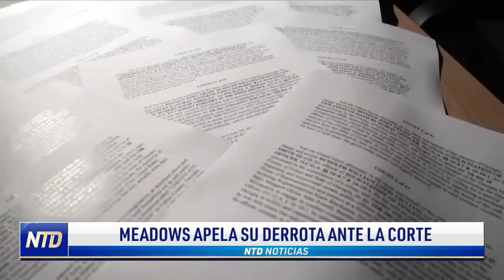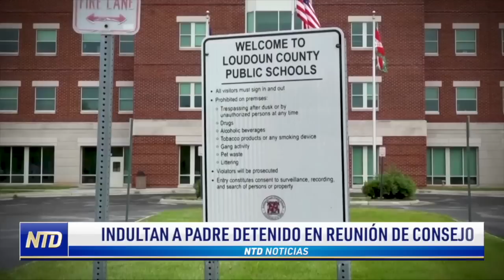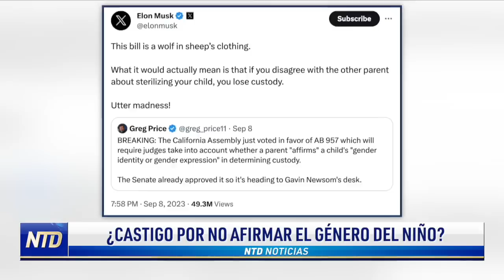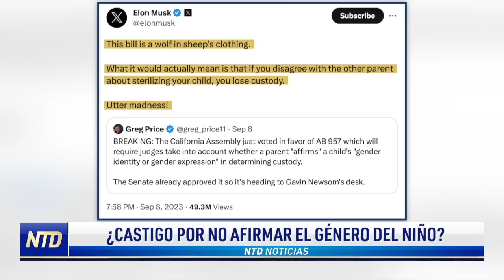Gobernador indulta a padre arrestado por defender a su hija tras violación | NTD NOTICIAS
Noticias de hoy, 11 de septiembre de 2023, en NTD Noticias en español

00:00 Titulares
00:45 Devastador terremoto golpea Marruecos, afectando a más de 300,000 personas.
02:56 Trump se cruza con otros candidatos presidenciales en partido de fútbol en Iowa.
03:56 Mark Meadows apeló a la negativa de un juez a tomar su caso en una corte federal.
06:22 Gobernador de Virginia indulta a padre arrestado en reunión escolar por caso de violación de su hija.
10:08 Ley de California podría afectar custodia de niños en casos de desacuerdo sobre cambio de género.
11:05 Crudo relato de un bombero voluntario sobre el 11-S. Detalla su experiencia y cómo lidió con el estrés postraumático.

NTD es una red de televisión global con sede en Nueva York, fundada en 2001 por chino-estadounidenses que huyeron del comunismo. Entendieron que los medios independientes son cruciales para una sociedad libre. Así que crearon NTD para llevar al mundo información sin censura y veraz, sin importar el costo.

Permanecemos libres de toda influencia externa, ya sea política, financiera o de intereses especiales, y cubrimos historias que otros no cubren. Nuestros programas encarnan valores universales y celebran lo mejor de la cultura y las tradiciones de la humanidad.

Para aquellos que buscan noticias en español que sean imparciales y confiables, NTD es la elección perfecta. Ofrecemos una amplia gama de informes y análisis que van desde política y economía hasta cultura y estilo de vida. Mantente al día con lo que realmente importa en el mundo, con noticias en español que te ofrecen una perspectiva sin censura y completa de los eventos globales. Escoja NTD en español para recibir información veraz y sin influencias externas en su idioma preferido.